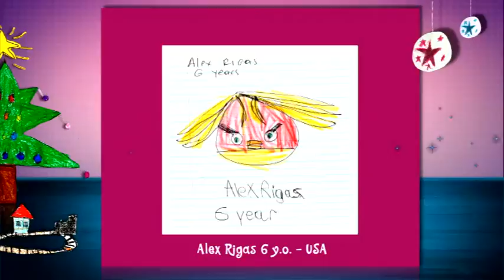CHILDREN'S DRAWING CONTEST 2014 4